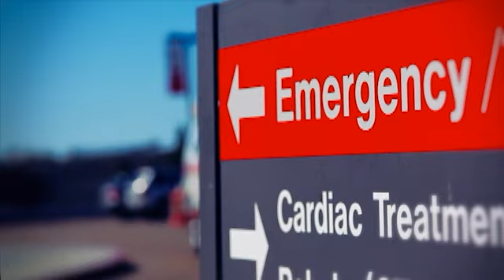The Miami Project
In Florida, benefits of red-light safety cameras extend beyond public safety and into the world of cutting edge science. The Mark Wandall Traffic Safety Act allocates a portion of traffic fines collected from safety cameras to Florida's trauma centers and to The Miami Project to Cure Paralysis. The Miami Project's research into spinal cord and brain injuries has a direct impact on the many victims of motor vehicle accidents that suffer these types of life altering injuries.

Melissa Wandall lost her husband to a red-light runner two weeks before she gave birth to their daughter Madison. Her tragic loss prompted her to become an advocate for road safety and her efforts resulted in the passage of The Mark Wandall Traffic Safety Act.

Marc Buoniconti is the Chief Fundraiser for The Miami Project to Cure Paralysis. Following in the footsteps of his father -- Miami Dolphins Hall of Famer Nick Buoniconti -- Marc was pursuing a professional football career when injury on the college football field left him paralyzed. He has been on a mission for a cure ever since.